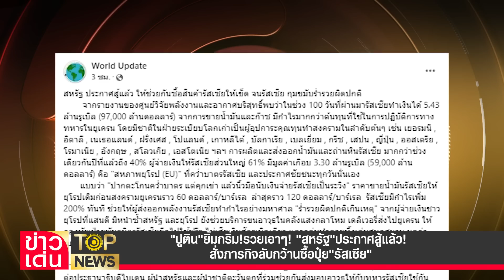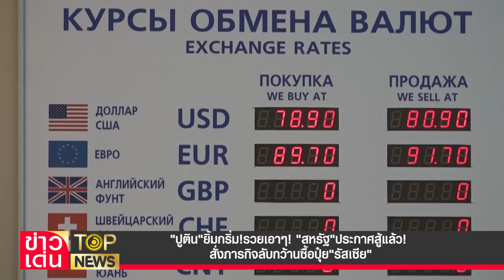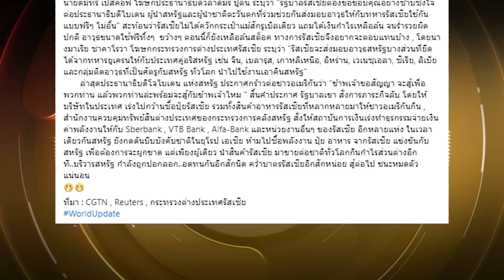"ปูติน" ยิ้มกริ่ม!รวยเอาๆ! "สหรัฐ" ประกาศสู้แล้ว! สั่งภารกิจลับกว้านซื้อปุ๋ย "รัสเซีย" | ข่าวเด่น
บริวาร "อเมริกัน" กำลังถูกหลอก! "ไบเดน" แสบ ประกาศกร้าวสู้ สั่งภารกิจลับทันควันกว้านซื้อปุ๋ย-อาหาร "รัสเซีย" , เร่งจ่ายค่าน้ำมันให้ Sberbank  แต่ห้าม "ยุโรป-เอเชีย" ซื้อแข่งสหรัฐ ชัด ต้องการผูกขาด นำสินค้า "รัสเซีย" ขายต่อชาติทั่วโลกกินกำไร  ล่าสุด คะแนนนิยม "ไบเดน" ลดลงต่อเนื่อง 3 สัปดาห์ติด อยู่ที่ 39% เกือบจะแตะระดับต่ำที่สุด